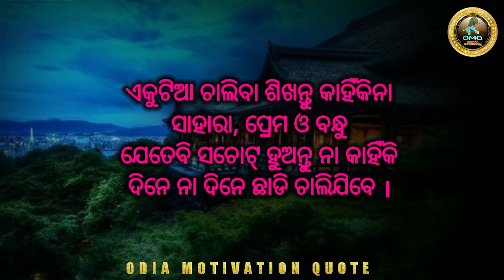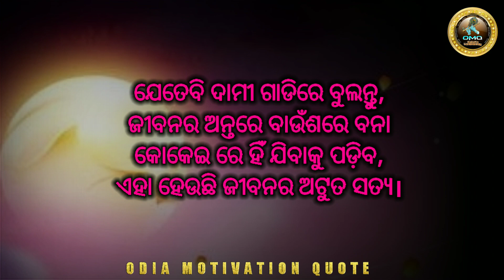ଔଷଧ ପକେଟ || Best Inspired Motivational Video || Nitibani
Welcome
Hello friends